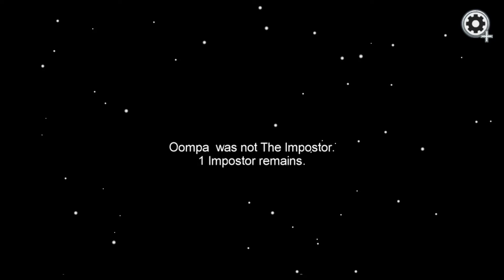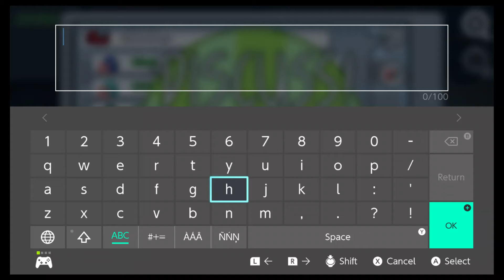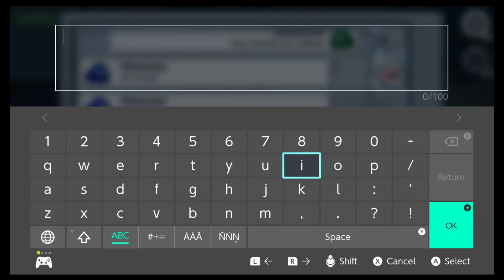A random game of Among Us on the Switch